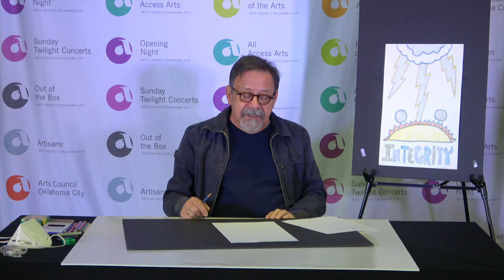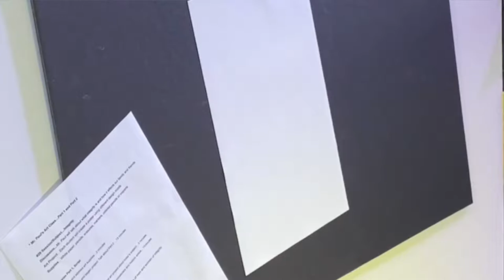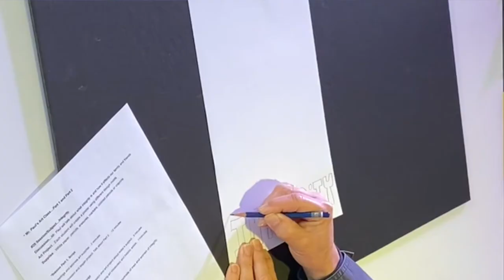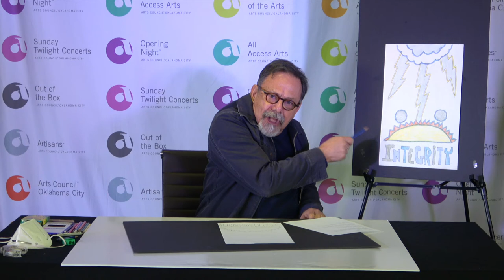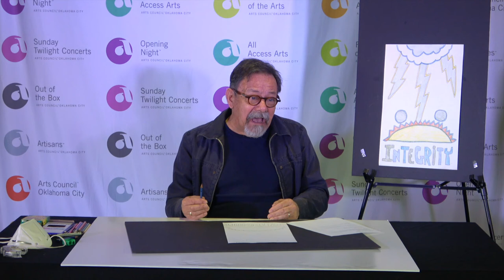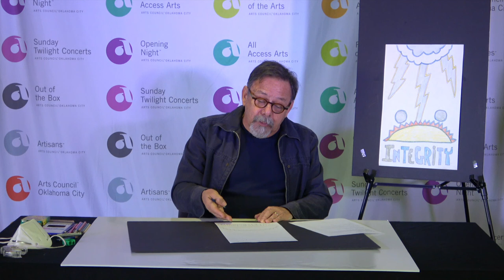Integrity Part 1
Art Shaping Character with teaching artist Paul Medina.